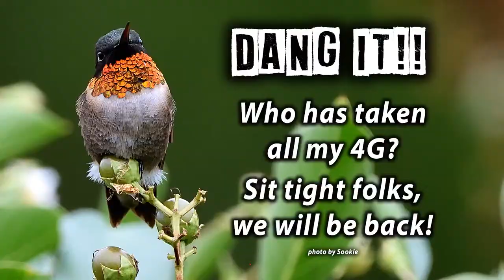Mt Crichton Fire Captured While Live Streaming From Queenstown Hill - Last Stream From New Zealand!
This will be my last stream from New Zealand, so I figured we go up Queenstown Hill and have some Cody's while the sun sets! What I didn't expect was to capture the Mt Crichton fire from up there too!

02:17 Stream Starts
04:28 Where Are We?
13:13 The Spot Where We Argued?
22:12 First Signs Of The Mt Crichton Fire (in distance, not noticed yet)
29:42 Is That Snowing Over There (No, It's Smoke From The Mt Crichton Fire)
58:42 Singing In My Sleep Last Night
01:01:18 Smoke Really Kicking In Now
01:20:42 Someone Wanna Research The Fire?
01:40:08 Smoke Over The Remarkables
01:56:29 It's Not A Drone
02:30:02 Welcome CeebeeJ
03:21:45 The Remarkables For Woz
04:13:50 I Bring People To DLive
04:18:59 Sun Is Setting
05:13:55 New GH5 Battery
05:41:27 Stream End

Tronlink: ➜ TTzAkn31JsMn3hDpDfQx7XRqLuxEck8ayu
Metamask: ➜ 0x493E951A6936dF2E4Ee4307f24EB8d3306bdBce0
BTC: ➜ bc1qmh2zamv8ycx306z6n4228gv370m0r9gyzp3hc9

This is IRL stream #24 from Queenstown, New Zealand. I will be here for the winter, join me for more streams!

Streamed using the Teradek VidiU Go: ➜